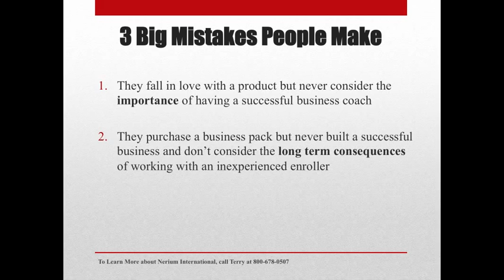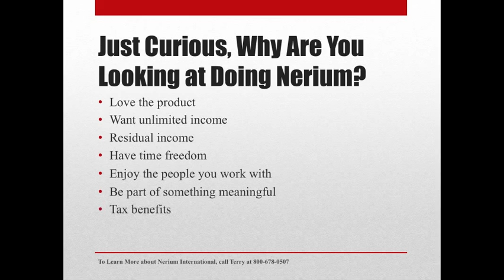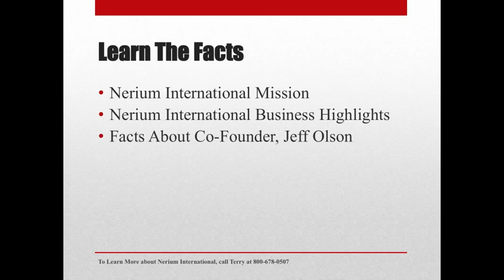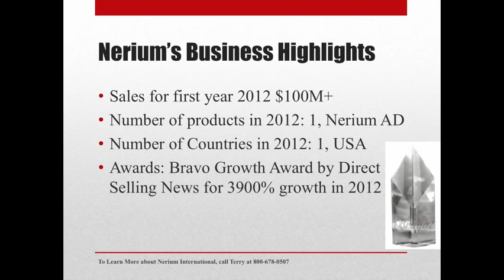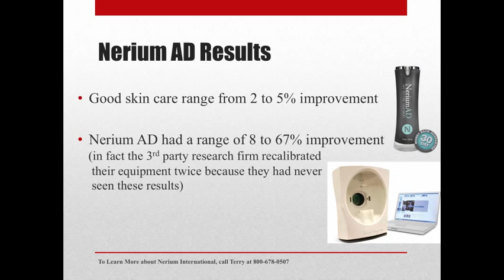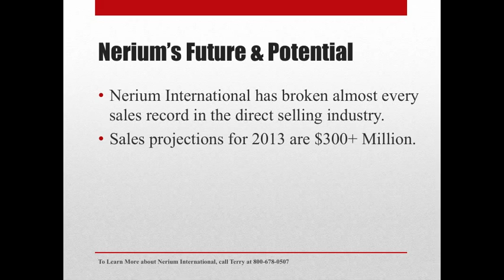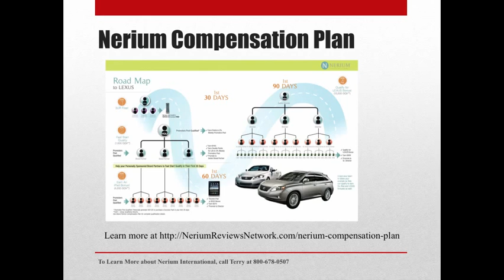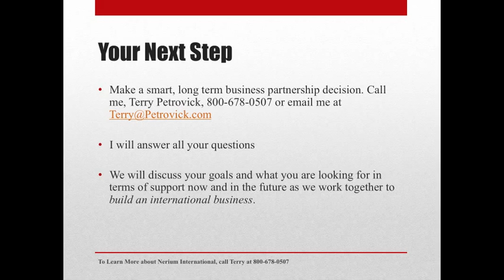Nerium Business | 3 BIG MISTAKES | Minneapolis MN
If you live in the Minneapolis MN area and are thinking about joining a Nerium Business then you MUST watch this video.

There are 3 BIG mistakes that people make when they start a Nerium business and you don't want to make them.

Some people wonder is Nerium AD safe?

Some wonder if you can earn a serious income on a part-time basis.

One of the biggest mistakes people make in business is NOT having the right Business Coach and Mentor.

We are currently expanding team in the Minneapolis MN area. If you are serious about earning a serious income with a Nerium Business we should talk.